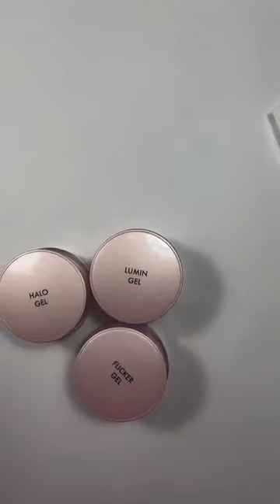«Обзор новых шиммерных гелей. Мастер-класс Юлии Донченко